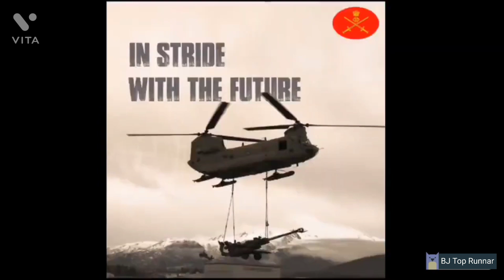Army day status video🎥//. 15th January 2022. 𝙅𝙖𝙞 𝙝𝙞𝙣𝙙🇮🇳